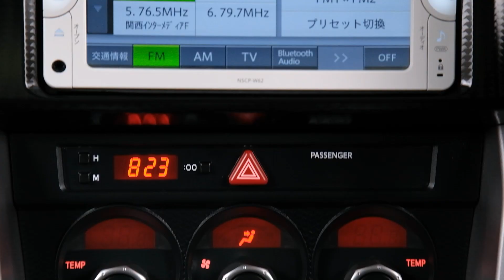2012 Toyota 86 GT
-2.0lt Petrol Engine
-Tiptronic Transmission with Paddle Shift
-GT
-17" Factory Alloy Wheels
-Spot Lights
-Factory Tinted Privacy Glass
-Cloth Interior
-Airbags (Front + Curtain)
-FM/AM Stereo
-Remote Locking Key
-Push Button Start
-4 Full Diagonal Seatbelts
-Power Windows